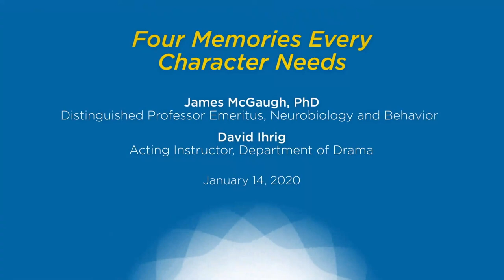Four Memories Every Character Needs - UCI CNLM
On January 14, 2020, Dr. James McGaugh and actor David Ihrig spoke to acting students at Corona Del Mar High School about how to use neurobiology to improve their acting skills.